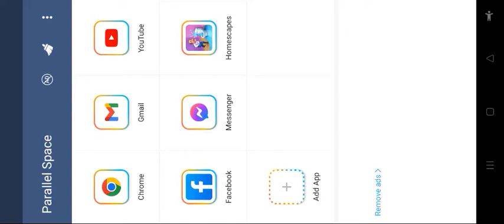Homescapes - Boathouse Completed - Boathouse - Day - 3 - 4